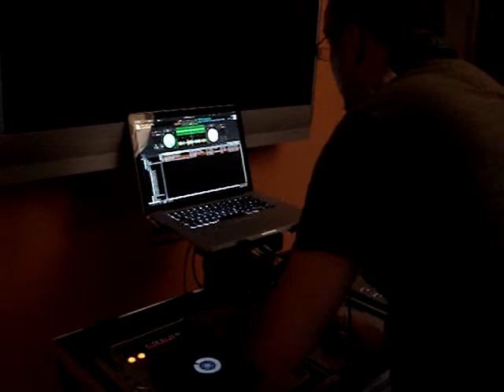Video of DJ Mixing on Pioneer CDJs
Pioneer CDJ-1000 digital turntables